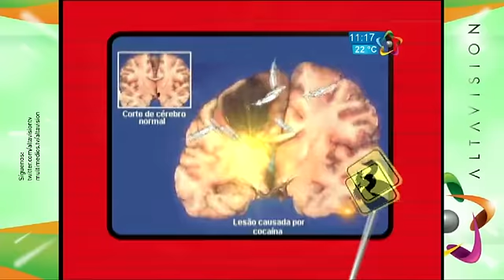¡No a las Drogas!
En No Te Hagas Pato hablan del daño que causa la Marihuana y otras drogas